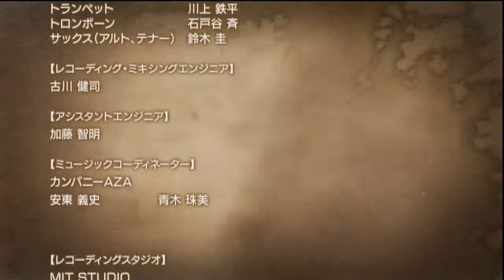One Piece: Kaizoku Musou 2: Law Gameplay 1 + True End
Law is godlike.